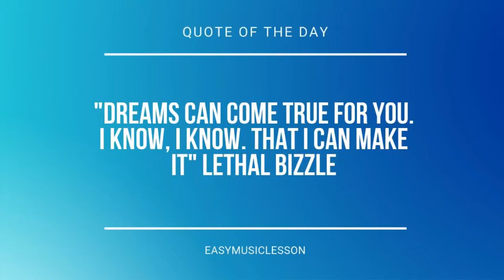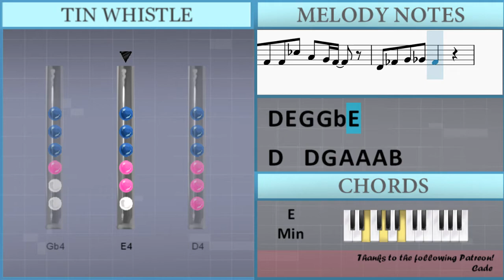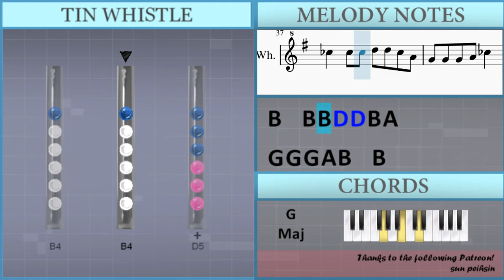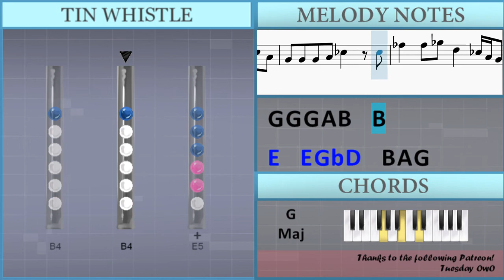How to play Therru's Song (Tales from Earthsea) by Tamiya Terashima on Tin Whistle (Tutorial)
Comment and let us know how the videos have helped you. It keeps us going! :)The easiest way to learn how to play Therru's Song (Tales from Earthsea) by Tamiya Terashima on the tin whistle. It's a tin whistle tutorial for Therru's Song (Tales from Earthsea) by Tamiya Terashima.

EasyTinWhistleLesson teaches you to play the your favorite instrument, through easy and simple animation so that you too can learn how to play Therru's Song (Tales from Earthsea) by Tamiya Terashima on the tin whistle easily. A tin whistle tutorial with visual animation graphic.

Lettered notation:
D4   D4 G4 A4   A4 B4
C5 B4 A4 G4 A4 B4   B4
D5   D5 D5 B4 A4 G4
A4 B4 G4 A4 B4
E4   E4 B4 A4 G4 E4
D4 E4 G4 Gb4 E4
D4   D4 G4 A4 A4 A4 B4
E4 E4 E4 B4 A4 G4 E4
B4   B4 B4 D5 D5 B4 A4
E5 E5 D5 B4 A4
G4 G4 G4 A4 B4   B4
E5   E5 Gb5 D5   B4 A4 G4
D4 D4 D4 G4 A4   A4 B4
G4 G4 G4 A4 B4
B4   B4 B4 D5 D5 D5 D5